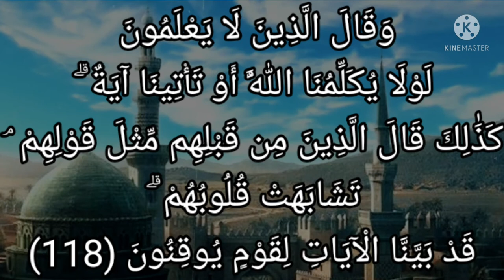سورة البقرة-١١٨: وقال الذين لا يعلمون لولا يكلمنا الله أو تأتينا آية ۗ ...قد بينا الآيات لقوم يوقنون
وَقَالَ ٱلَّذِينَ لَا يَعْلَمُونَ لَوْلَا يُكَلِّمُنَا ٱللَّهُ أَوْ تَأْتِينَآ ءَايَةٌ ۗ كَذَٰلِكَ قَالَ ٱلَّذِينَ مِن قَبْلِهِم مِّثْلَ قَوْلِهِمْ ۘ تَشَٰبَهَتْ قُلُوبُهُمْ ۗ قَدْ بَيَّنَّا ٱلْءَايَٰتِ لِقَوْمٍۢ يُوقِنُونَ

عربى - نصوص الآيات : وقال الذين لا يعلمون لولا يكلمنا الله أو تأتينا آية ۗ كذلك قال الذين من قبلهم مثل قولهم ۘ تشابهت قلوبهم ۗ قد بينا الآيات لقوم يوقنون

عربى - التفسير الميسر : وقال الجهلة من أهل الكتاب وغيرهم لنبي الله ورسوله محمد صلى الله عليه وسلم على سبيل العناد: هلا يكلمنا الله مباشرة ليخبرنا أنك رسوله، أو تأتينا معجزة من الله تدل على صدقك. ومثل هذا القول قالته الأمم من قبلُ لرسلها عنادًا ومكابرة؛ بسبب تشابه قلوب السابقين واللاحقين في الكفر والضَّلال، قد أوضحنا الآيات للذين يصدِّقون تصديقًا جازمًا؛ لكونهم مؤمنين بالله تعالى، متَّبعين ما شرعه لهم.

السعدى : وَقَالَ الَّذِينَ لَا يَعْلَمُونَ لَوْلَا يُكَلِّمُنَا اللَّهُ أَوْ تَأْتِينَا آيَةٌ ۗ كَذَٰلِكَ قَالَ الَّذِينَ مِن قَبْلِهِم مِّثْلَ قَوْلِهِمْ ۘ تَشَابَهَتْ قُلُوبُهُمْ ۗ قَدْ بَيَّنَّا الْآيَاتِ لِقَوْمٍ يُوقِنُونَ
أي: قال الجهلة من أهل الكتاب وغيرهم: هلا يكلمنا, كما كلم الرسل، { أَوْ تَأْتِينَا آيَةٌ } يعنون آيات الاقتراح, التي يقترحونها بعقولهم الفاسدة, وآرائهم الكاسدة, التي تجرأوا بها على الخالق, واستكبروا على رسله كقولهم: { لَنْ نُؤْمِنَ لَكَ حَتَّى نَرَى اللَّهَ جَهْرَةً } { يَسْأَلُكَ أَهْلُ الْكِتَابِ أَنْ تُنَزِّلَ عَلَيْهِمْ كِتَابًا مِنَ السَّمَاءِ فَقَدْ سَأَلُوا مُوسَى أَكْبَرَ مِنْ ذَلِكَ } الآية، وقالوا: { لَوْلَا أُنْزِلَ إِلَيْهِ مَلَكٌ فَيَكُونَ مَعَهُ نَذِيرًا أَوْ يُلْقَى إِلَيْهِ كَنْزٌ أَوْ تَكُونُ لَهُ جَنَّةٌ } الآيات وقوله: { وَقَالُوا لَنْ نُؤْمِنَ لَكَ حَتَّى تَفْجُرَ لَنَا مِنَ الْأَرْضِ يَنْبُوعًا } الآيات. فهذا دأبهم مع رسلهم, يطلبون آيات التعنت, لا آيات الاسترشاد, ولم يكن قصدهم تبين الحق، فإن الرسل, قد جاءوا من الآيات, بما يؤمن بمثله البشر, ولهذا قال تعالى: { قَدْ بَيَّنَّا الْآيَاتِ لِقَوْمٍ يُوقِنُونَ } فكل موقن, فقد عرف من آيات الله الباهرة, وبراهينه الظاهرة, ما حصل له به اليقين, واندفع عنه كل شك وريب.

الوسيط لطنطاوي : وَقَالَ الَّذِينَ لَا يَعْلَمُونَ لَوْلَا يُكَلِّمُنَا اللَّهُ أَوْ تَأْتِينَا آيَةٌ ۗ كَذَٰلِكَ قَالَ الَّذِينَ مِن قَبْلِهِم مِّثْلَ قَوْلِهِمْ ۘ تَشَابَهَتْ قُلُوبُهُمْ ۗ قَدْ بَيَّنَّا الْآيَاتِ لِقَوْمٍ يُوقِنُونَ
عن ابن عباس قال: قال رافع بن حريملة اليهودي لرسول الله صلّى الله عليه وسلّم يا محمد، إن كنت رسولا من الله كما تقول، فقل لله يكلمنا حتى نسمع كلامه فأنزل الله هذه الآية.
فالآية الكريمة معطوفة على قوله: وَقالُوا اتَّخَذَ اللَّهُ وَلَداً ...
ومعنى الآية الكريمة. وَقالَ الَّذِينَ لا يَعْلَمُونَ علما نافعا أمثال هؤلاء اليهود الذين طالبوك بالمطالب المتعنتة- يا محمد- لَوْلا يُكَلِّمُنَا اللَّهُ إما مشافهة، أو بواسطة الوحى إلينا لا إليك، أو يرينا حجة تقوم على صدق رسالتك، قالوا هذا على وجه العناد والجحود أن تكون الآيات التي أقامها الله على صدق رسالته آيات حقا.
وقد رد الله تعالى عليهم بقوله: كَذلِكَ قالَ الَّذِينَ مِنْ قَبْلِهِمْ مِثْلَ قَوْلِهِمْ أى: مثل هذا القول المتعنت، قال الجاحدون من أسلافهم الذين أرسل الله إليهم الرسل ليخرجوهم من الظلمات إلى النور وفي هذه الجملة تسلية للرسول صلّى الله عليه وسلّم بأن ما لاقاه من قومه مثل ما لقيه الرسل من قبله.
تَشابَهَتْ قُلُوبُهُمْ أى تشابهت قلوب هؤلاء وأولئك في العناد والضلال.
قَدْ بَيَّنَّا الْآياتِ لِقَوْمٍ يُوقِنُونَ أى: جعلناها بينة واضحة في ذاتها لمن شأنهم الإخلاص في طلب الحق أينما كان، فيتجهون إليه عن طريق الأدلة الصحيحة بقلوب نقية من الأهواء موقنة بجلال الحق ووجوب الطاعة.
قال الإمام الرازي: وتقرير شبهتهم أن الحكيم إذا أراد تحصيل شيء، اختار أقرب الطرق إليه، وبما أن الله قد كلم موسى وكلمك يا محمد فلم لا يكلمنا مشافهة، أو يخصك بمعجزة يتجلى من ورائها صدق نبوتك، وهذا منهم طعن في أن القرآن معجزة، لأنهم لو أقروا بذلك لاستحال أن يقولوا ما قالوه.
فأجابهم الله عن هذه الشبهة بقوله كَذلِكَ قالَ الَّذِينَ مِنْ قَبْلِهِمْ مِثْلَ قَوْلِهِمْ وحاصل هذا الجواب: أنا قد أيدنا قول محمد بالمعجزات، وبينا صحة قوله بالقرآن وسائر الحجج، فكان طلب هذه الزوائد من باب التعنت. وعليه فلن تجاب مطالبكم لوجوه منها:
1- لو كان في معلوم الله أنهم يؤمنون عند إنزال هذه الآيات لفعلها ولكنه علم أنه لو أعطاهم ما سألوه لازدادوا لجاجا.
2- أن حصول الدلالة الواحدة تمكن المكلف من الوصول إلى المطلوب، فإذا لم يكتف بها، كان طلبه من باب المعاندة.
3- ربما كانت كثرة المعجزات وتعاقبها تقدح في كونها معجزة لأن الخوارق متى توالت كان انخراق العادة عادة. فثبت أن عدم إسعافهم بهذه الآيات لا يقدح في النبوة .

هل لانشقاق القمر من شواهد علمية وتاريخية ؟